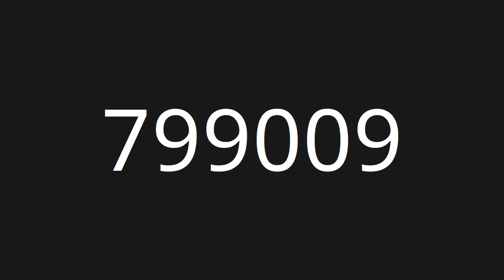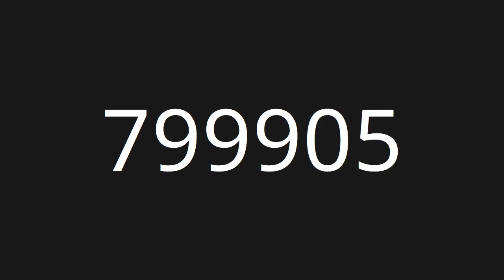Count 700,001 to 800,000